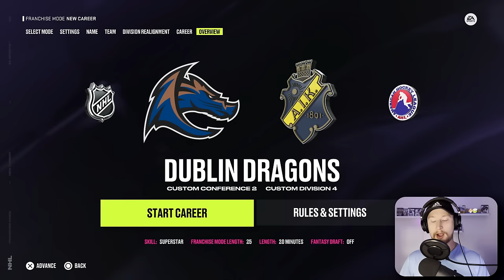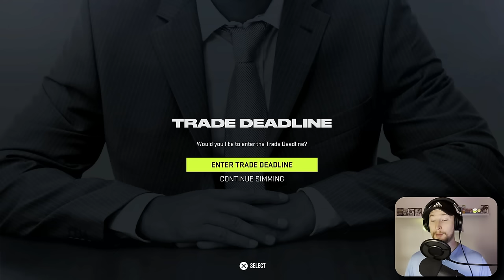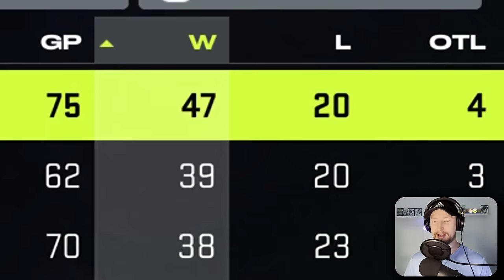Choose A Player Knowing ONLY Games Played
Using a website I developed to draft a team for NHL 24 but I can only see the number of games the individual has played. 👍

0:00 Intro
0:16 Draft
07:10 NHL 24 Simulation